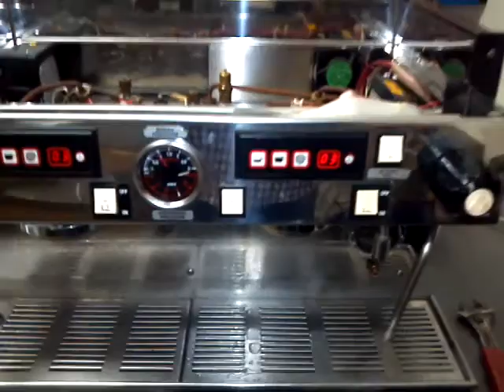La marzocco 2gr steam